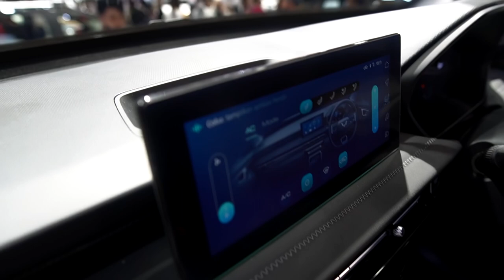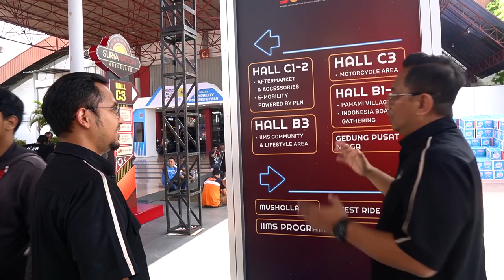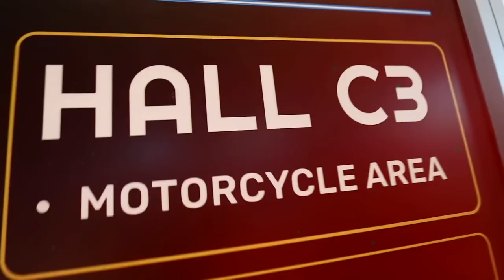HOT ISSUE, INI YANG MENARIK DI IIMS 2023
Pameran Indonesia International Motor Show (IIMS) 2023 punya banyak mobil dan motor baru yang bisa jadi incaran kamu selanjutnya.

Jika belum sempat berkunjung, berikut rangkuman line up kendaraan yang menjadi hot item di IIMS 2023 ini.

Langsung simak ya..